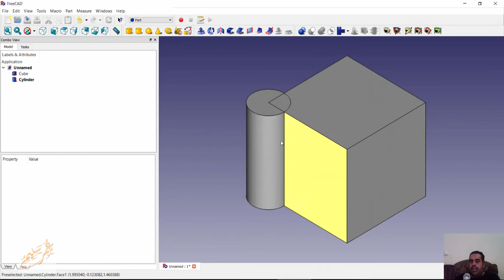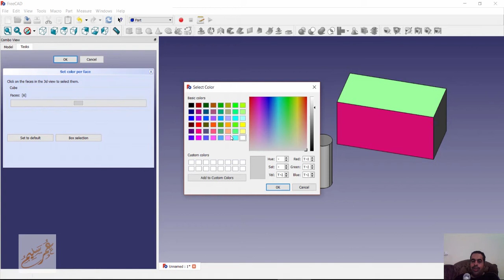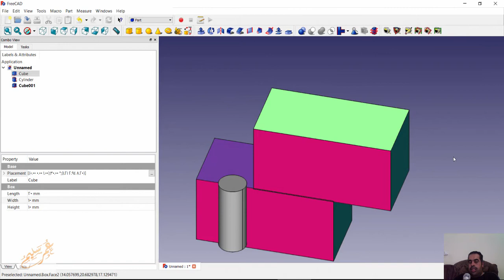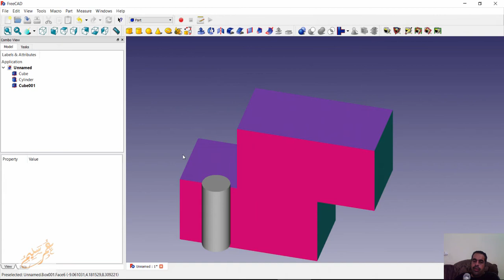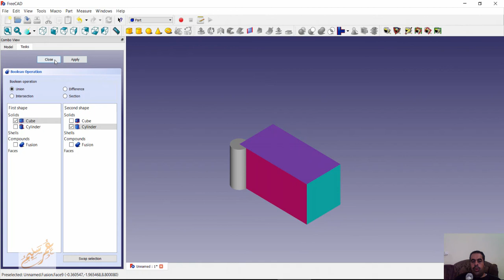002 freecad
شير مشاركة